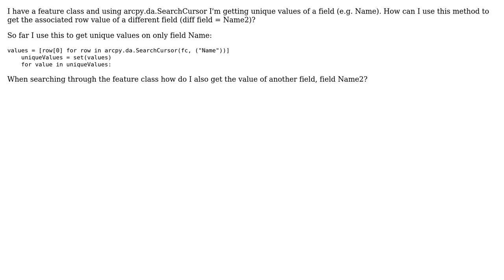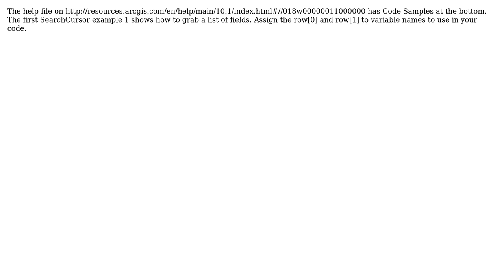GIS: Getting unique value of second field using arcpy.da.SearchCursor? (2 Solutions!!)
GIS: Getting unique value of second field using arcpy.da.SearchCursor?

With thanks & praise to God, and with thanks to the many people who have made this project possible! | Content (except music & images) licensed under CC BY-SA | Music | Images & others | With thanks to user PolyGeo user Jason Scheirer user ccn user artwork21 and the Stack Exchange Network Trademarks are property of their respective owners. You are responsible for your own actions.